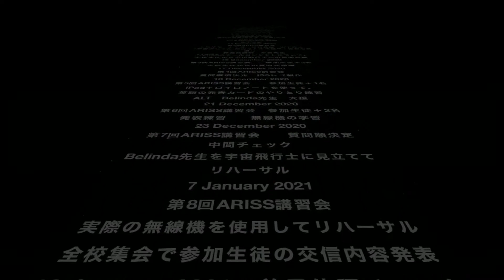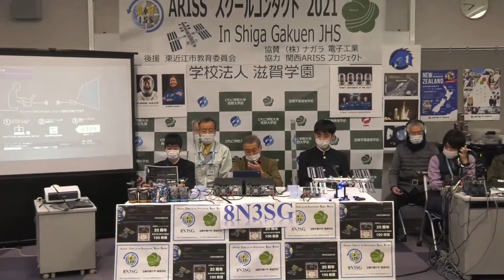「ARISSスクールコンタクトin滋賀学園」編集版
2021/1/13(水)に行われる、滋賀学園中学校での「ARISSスクールコンタクト」の様子をライブ配信します。
　18:15 配信開始（映像・音声テスト）
‹第１部›
　18:45 主催者あいさつ、概要説明
　〜休憩〜
‹第２部›
　19:30 交信待機
　19:38 ISSとの交信開始